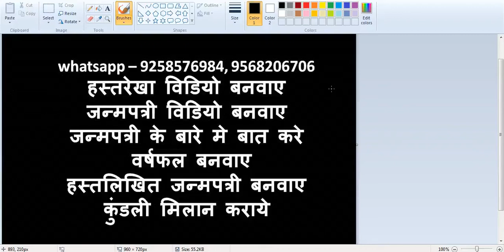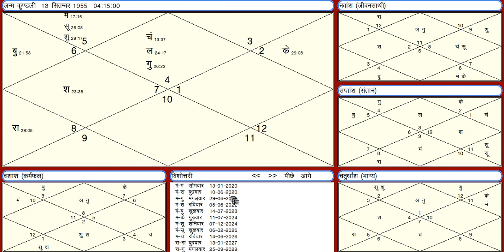कुंडली के ऐसे योग दिलाते है सुख-साधन-मान-सम्मान-धन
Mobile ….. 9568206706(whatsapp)